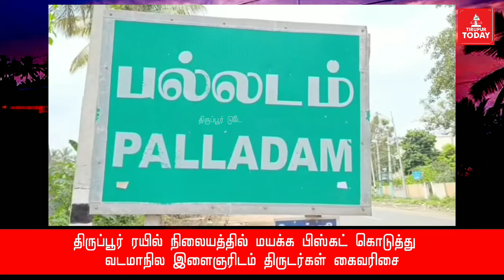திருப்பூர் ரயில் நிலையத்தில் மயக்க பிஸ்கட் கொடுத்து வடமாநில இளைஞரிடம் பணம் கொள்ளை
*திருப்பூர் ரயில் நிலையத்தில் மயக்க பிஸ்கட் கொடுத்து வடமாநில இளைஞரின் பணம் மற்றும் செல்போன் கொள்ளை-மூன்று நாட்களாக மயக்கத்தில் நிர்வாணமாக கிடந்த அவலம்*

திருப்பூர் மாவட்டம் பல்லடம் அருகே கள்ளக்கிணற்றில் உள்ள தனியார் நூல் ஆலையில் பணியாற்றி வருபவர் சகாதேவ் சவுத்ரி. வங்கதேசத்தை சேர்ந்த இந்த இளைஞர் கள்ளகிணற்றிலேயே தங்கி பணியாற்றி வருகிறார். அந்த இளைஞருக்கு ஒரு மாத காலம் விடுமுறை கிடைத்ததால் தனது சொந்த ஊருக்கு செல்ல திருப்பூர் ரயில் நிலையத்திற்கு வந்துள்ளார். ரயில் நிலையத்தில் காத்திருந்தபோது அருகில் இருந்த வட மாநில இளைஞர்கள் சிலர் சகாதேவ் சவுத்ரியிடம் பேச்சுக் கொடுக்க தொடங்கியுள்ளனர். நாங்களும் அதே ஊருக்கு தான் செல்கிறோம் என பேச்சு கொடுத்த அந்த இளைஞர்கள் சகாதேவ் சவுத்ரிக்கு மயக்க மருந்து கலந்த பிஸ்கட்டை வழங்கியுள்ளனர். ஒரே ஊர்காரர் என்ற எண்ணத்தில் சகாதேவி சவுத்ரியும் அந்த பிஸ்கட்டை சாப்பிட்டுள்ளார். அடுத்த சில நிமிடங்களில் சகாதேவ் சவுத்ரி மயக்க நிலைக்குச் சென்றதும், அவரிடம் இருந்த 23 ஆயிரம் ரூபாய் பணம் மற்றும் செல்போன்களை பறித்துக் கொண்டு அவரது பைகளையும் ஆடைகளையும் படித்துக் கொண்டு நிர்வாணமாக ரயில் நிலையம் அருகே வீசி சென்றுள்ளனர். மூன்று நாட்களாக மயக்க நிலையில் நிர்வாணமாக கிடந்த சகாதேவ் சௌத்ரியை நேற்று அங்கிருந்த பொதுமக்கள் மீட்டு பல்லடத்திற்கு அனுப்பி வைத்துள்ளனர். பல்லடம் வந்த சகாதேவ் சவுத்ரி அவர் பணிபுரியும் ஆலயம் பாதுகாப்பு அதிகாரிக்கு தொடர்பு கொண்டு நடந்ததை கூறியுள்ளார். இன்னும் மயக்க நிலையாகவே உள்ளது என்று பல்லடம் அரசு மருத்துவமனையில் சிகிச்சைக்காக அனுமதிக்கப்பட்டார். உடல்நலம் மிகவும் மோசமாக உள்ளதால் மேல் சிகிச்சைக்காக தற்போது திருப்பூர் அரசு மருத்துவமனைக்கு அனுப்பி வைக்கப்பட்டுள்ளார். வட மாநிலத்தவர்களின் வருகை திருப்பூருக்கு அதிகரித்த வண்ணம் உள்ள நிலையில் சொந்த மாநிலத்தவரை சகாதேவி சவுத்ரியை நிர்வாணப்படுத்தி கொள்ளையடித்த சம்பவம் திருப்பூர் மாவட்ட மக்களிடையே பெரும் அச்சத்தை ஏற்படுத்தியுள்ளது.